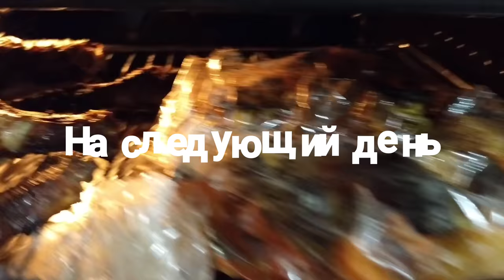Пришло известие от бывшей жены / Моя интуиция, снова, меня не подвела / Муж дал отпор! Турция Мерсин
В этом видео я вам покажу, куда ушел мой муж.
Пришло известие от бывшей жены.
Но, в этот раз, моя интуиция меня не подвела.
 Муж дал отпор.
Курица на гриле.